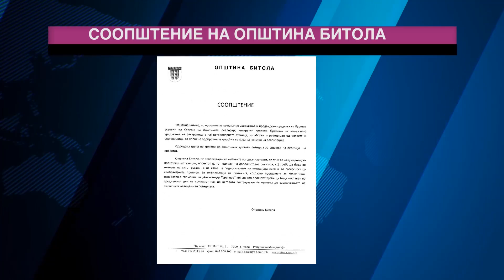Tv Tera Bitola Blokada na ulicata kaj Veterinarnata stanica vo Bitola 05 09